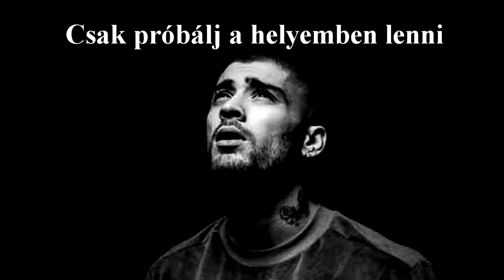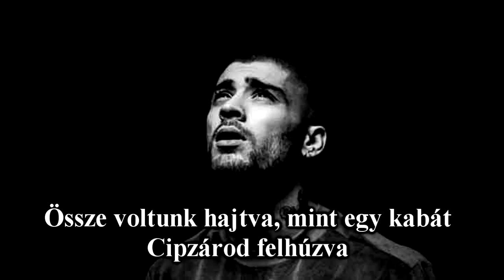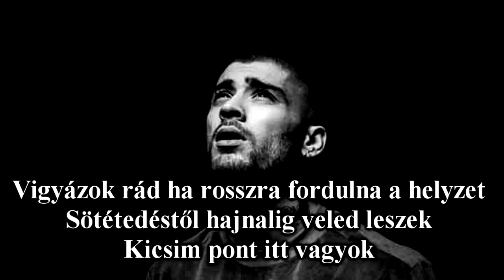Zayn ft. Sia - Dusk Till Dawn (magyar felirattal)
Not own the music!